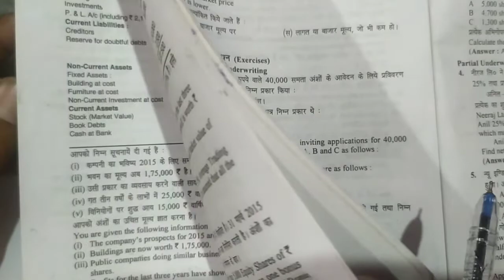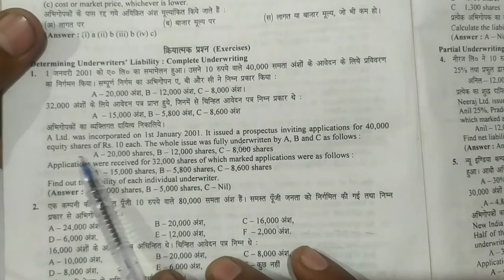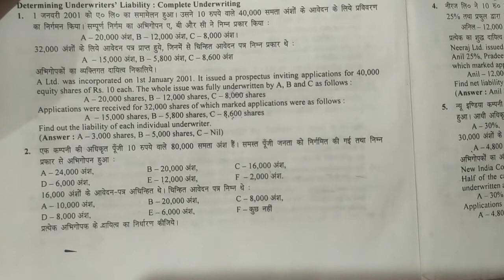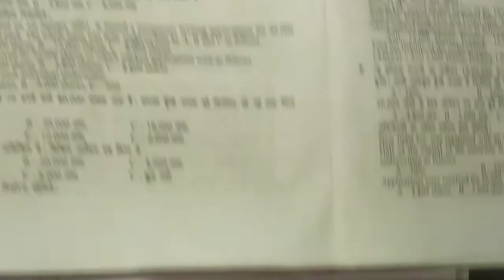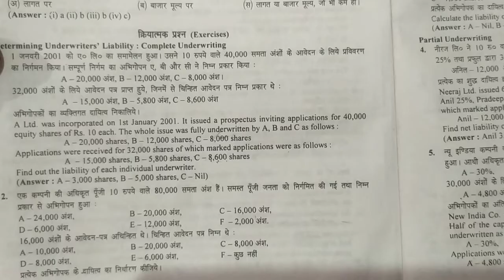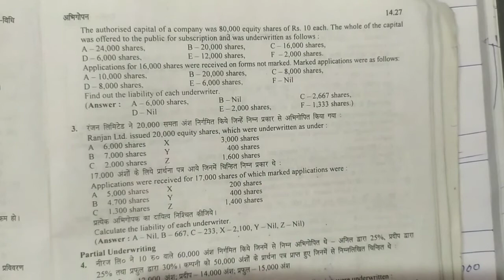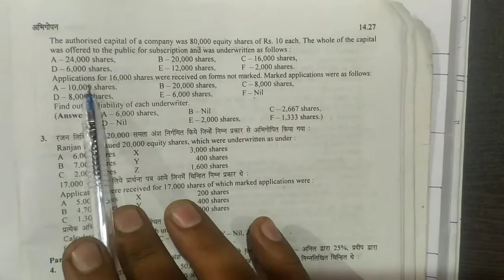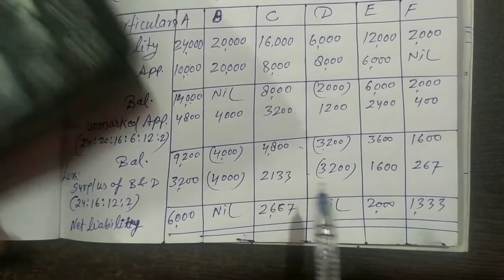Underwriting| Numerical Solution | Corporate Accounting | B.Com Final